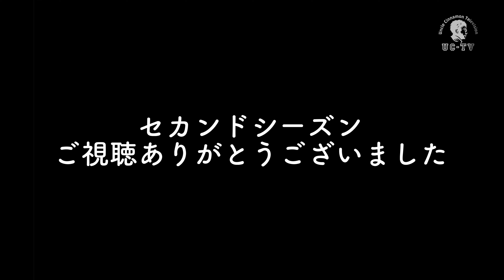第59回 UCTVゴルフちゃんねる(仮)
UCTV内にゴルフちゃんねるが誕生！！

第59回
出演： 錦織一清 渋谷天笑 植草康成
撮影協力：
撮影：相枝 智貴
声：ハリさん

錦織一清FC入会はこちら

渋谷天笑FC入会はこちら

X（旧Twitter）:
錦織一清Vintage